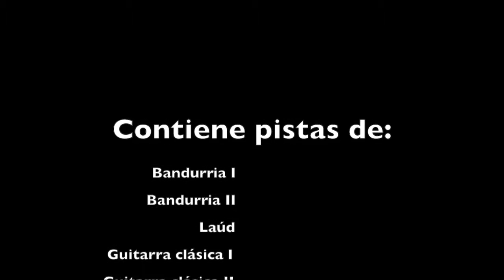Café de estudiantes de la película Doctor Zhivago (Maurice Jarre)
Video sobre:  Música de plectro.

Este vals se ha popularizado más recientemente por ser la música del anuncio de TV de la lotería de Navidad.